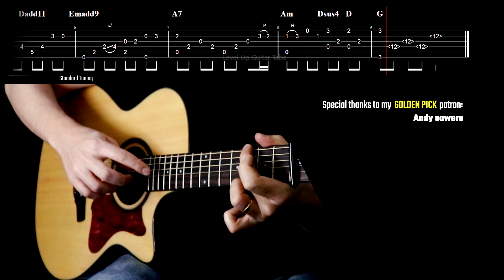When they ask you to "play something"...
Waterfall (Davi Filho)

🎼 The printable tab for this tune is available to my silver and golden pick patrons!

● and more...

🎥 Tabs, Guitars, Backing Track, Mixing, Editing - Davi Filho

⏰ If it is too fast for you to play, you can change the speed in the "Playback Speed" settings. Usually, I would recommend the "0.75x" speed.

h = hammer-on;
p = pull-off;
/ (sl.) = slide.